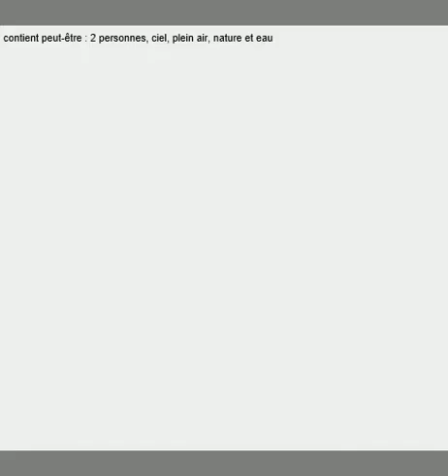le poète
poème